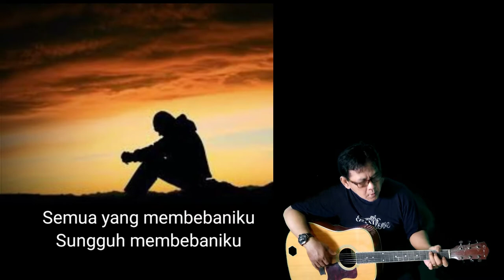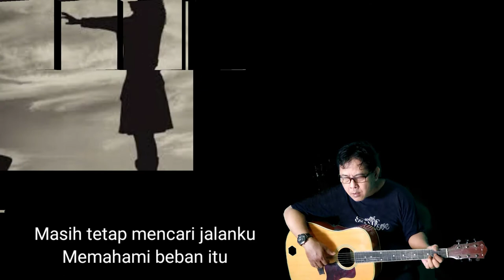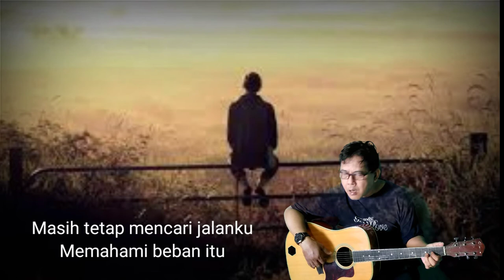Lagu Terbaik dan Terindah Membebani Ku||Ariel||Peterpan Cover Lagu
cover Lagu by suarman
Ciptaan  Peterpan/Noah||Ariel Uki Lukman Reza David
Membebaniku
Ariel Uki Lukman Reza David
Tertidur lagi
Masih menangis dalam sela waktu
Dan tanganku ini
Masih memegang erat kepalaku
Kepalaku
Semua yang membebaniku
Sungguh membebaniku
Sungguh membebaniku
Sungguh membebaniku
Lemah tetap menari langkahku
Mencoba tetap berdiri ku menangis
Masih tetap mencari jalanku
Memahami beban itu
Sumber: LyricFind